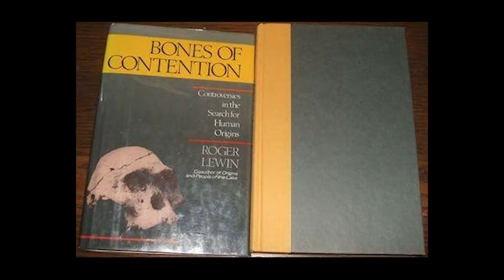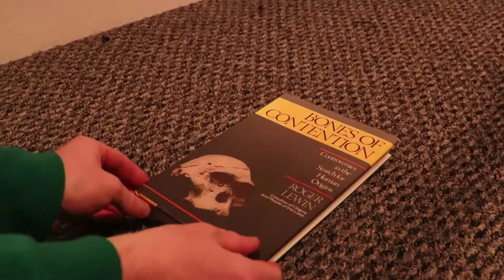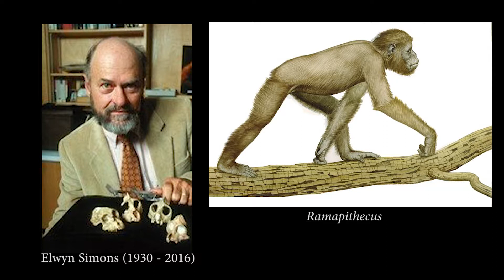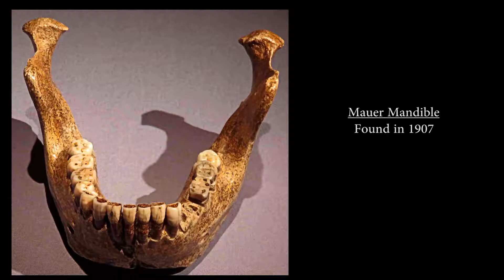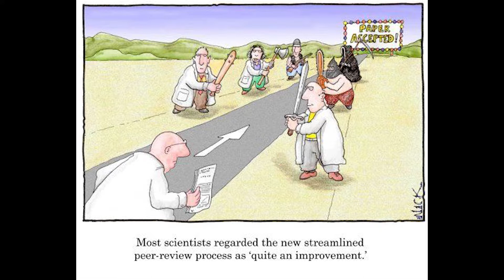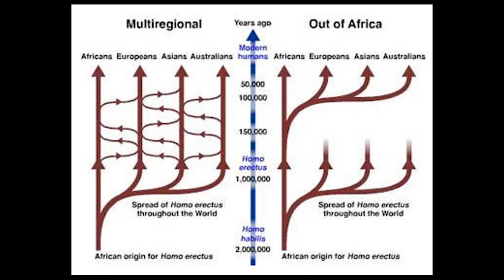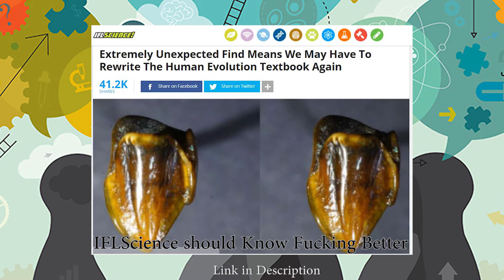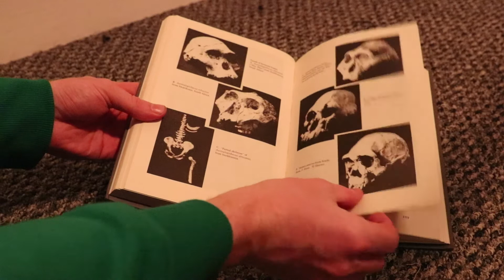Book Review: Bones of Contention (1987) - Roger Lewin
Bones of Contention is a behind-the-scenes look at the search for human origins. Analyzing how the biases and preconceptions of paleoanthropologists shaped their work, Roger Lewin's detective stories about the discovery of Neanderthal Man, the Taung Child, Lucy, and other major fossils provide insight into this most subjective of scientific endeavors. The new afterword looks at ways in which paleoanthropology, while becoming more scientific
in many ways, remains contentious.

Extremely Unexpected Find Means We May Have To Rewrite The Human Evolution Textbook Again